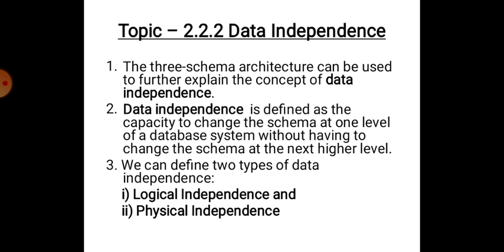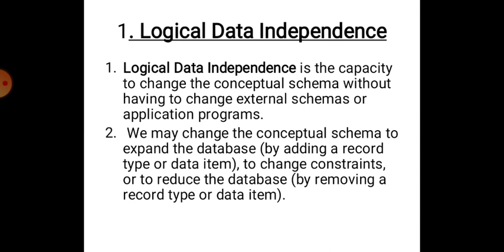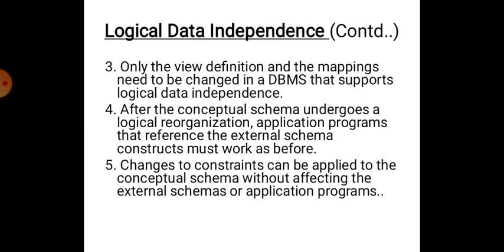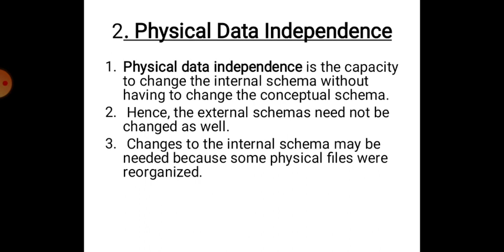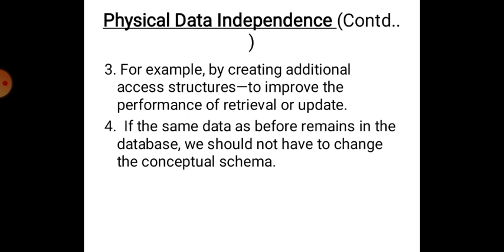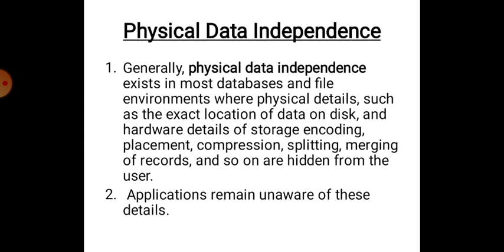DBMSSession 12 2 2 2 Data Independence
2.2.2 Data Independence
i) Logical  data independence
ii) Physical data independence